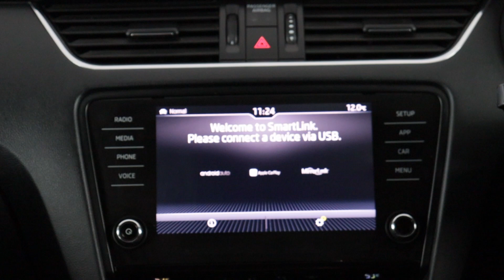SKODA OCTAVIA GD18ZFKL